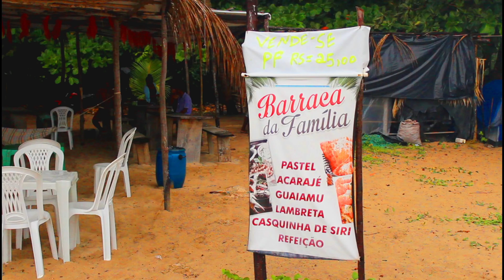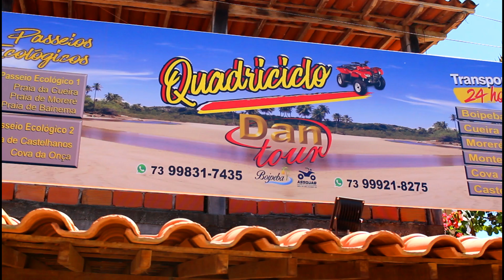Missão do Peixe com Cacau em Praia dos Castelhanos Ilha de Boipeba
Missão do Cacau em Praia dos Castelhanos Ilha de Boipeba!
nesse video eu cumpro a missão de fazer um delicioso peixe frito com farofa de sementes de cacau com farinha de mandioca e um delicioso drink de cacau ! que você encontra na barraca da familia na praia dos castelhanos!